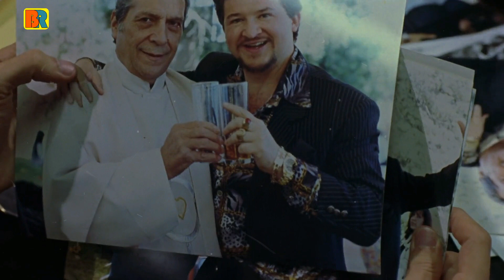"पादरी का गुनाह" मेक्सिकन ड्रामा Explain in Hindi.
Bruce review is a film explanation channel